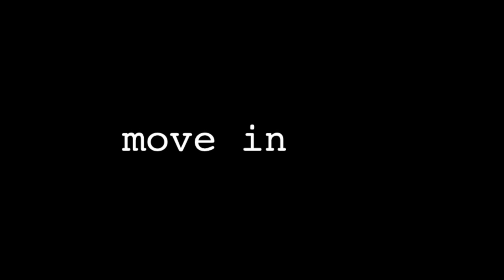MOVE IN DAY! ║ Jamie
☆ Hey! My name is Jamie and I am a first year student at CSU with a major in Business. I am from a town near Portland, OR and I love photography, vlogging, spin classes, and being with my friends and family the most.

☆ I am a new vlogger for CSU and I am so excited to create content for you guys! Make sure to leave comments on my videos with video requests/recommendations. I love replying to comments and I always try to reply to them all :-) Thank you for reading, I hope that you have a wonderful day!

Follow CSU:
A Ram’s Life is a vlog series featuring student life at Colorado State University.